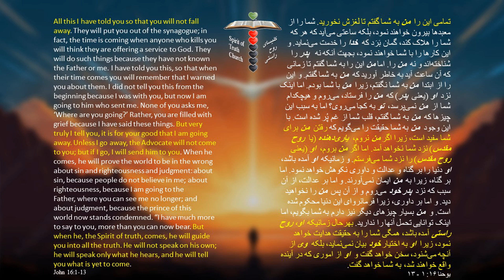Daily Bread of Life